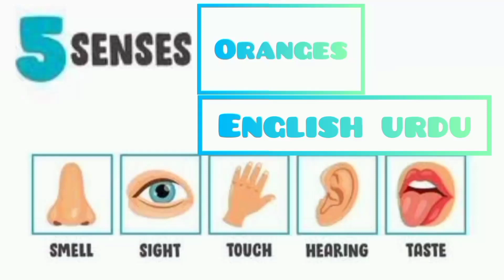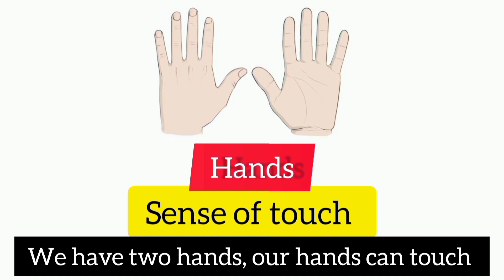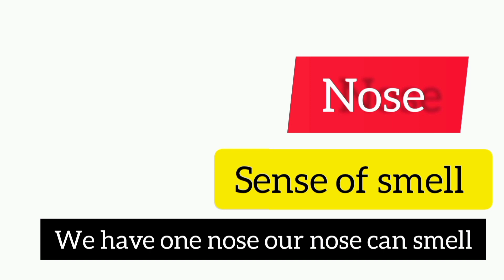Sense of organs project | Senses Organs Name | organic activity for kindergarten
senses Organs Name| Five Organs Sense | Organs Sense for kids | kidstubekt

kids tube kt
point and touch
sea animals
water animals
animal for kids
brain break

Five sensory organs drawing, five sensory organs, five sensory organs name, five
draw sensory organs, how to draw easy sensor,sense organs and their functions, five senes organs and their functions, making
creative learning, 3d models, science project models, educational project, indian cooking, arts and crafts, house models
 organs class 11 ncert, class 11 neet, neural
sense organs class 11 one shot, sense
creative learning, 3d models, science project models, educational project, indian cooking,
the4pillars,  neural control and coordination class 11 garima goel, neural control and coordination the4pillars,  arts and crafts, house models
 sense organs model, Suvomam Creative
 sensory, five sensory organs of human body, five senses, five sensory organs picture,
 how to draw sense organs, how to draw sense organs in easy way, how to draw 5 sense organs easy,  sensor picture, sensor drawing easy, how to